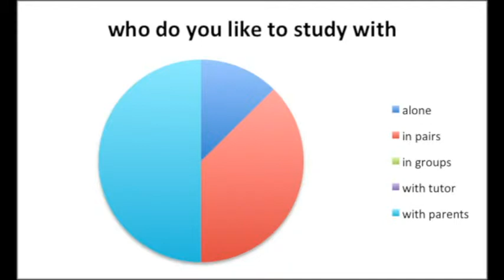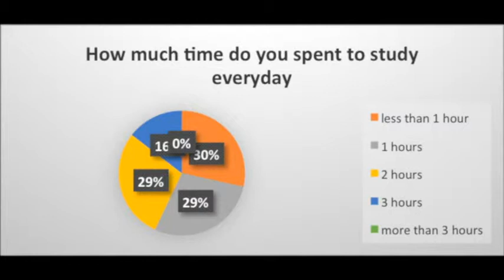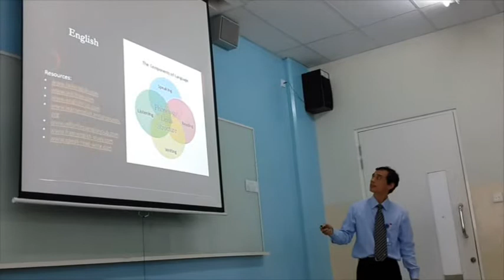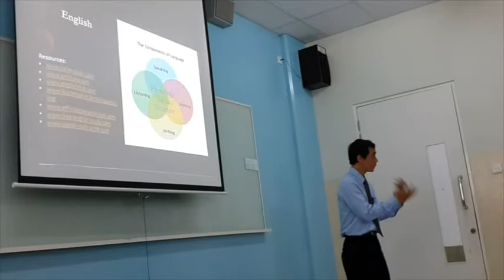Video Expose - National Examination - Christopher K & Samuel Christian